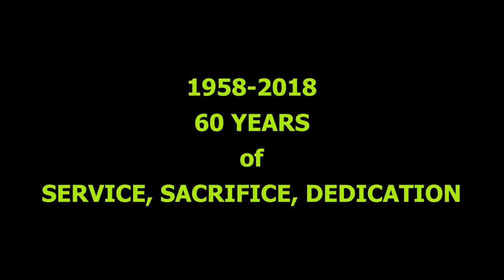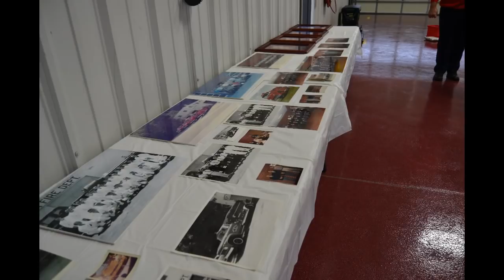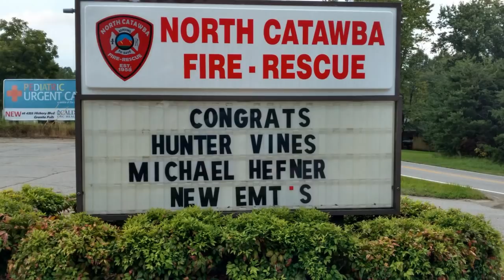NCFR 2018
60th anniversary video for North Catawba Fire-Rescue